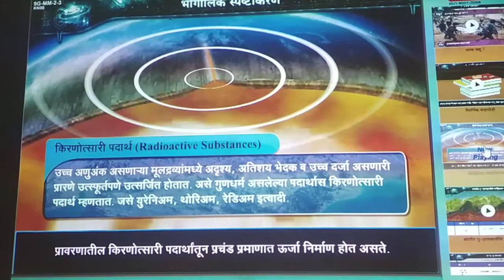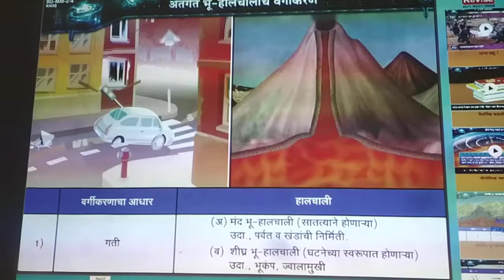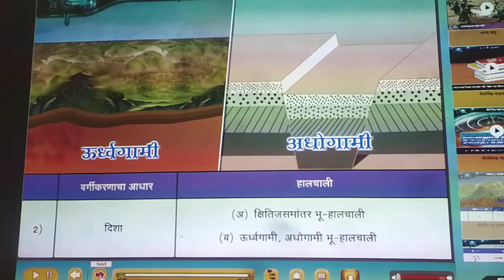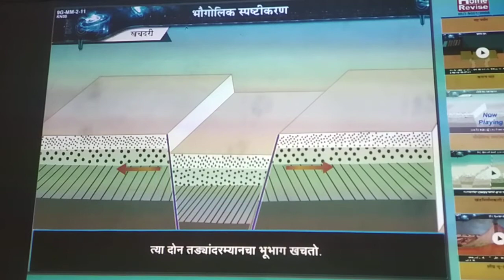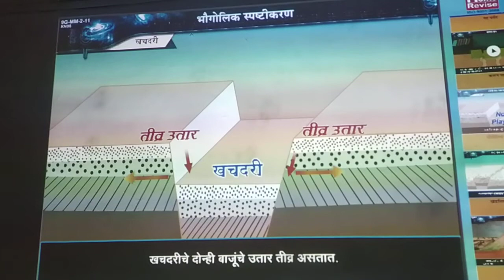विषय -भूगोल, प्रकरण-2 (अंतर्गत हालचाली)